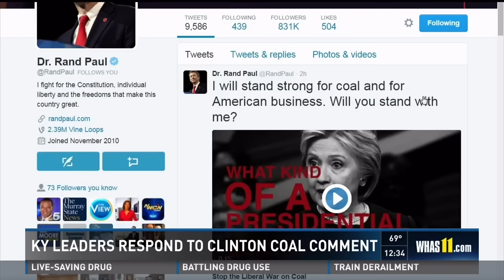Hillary Clinton Versus Coal Country | SUPERcuts! #305